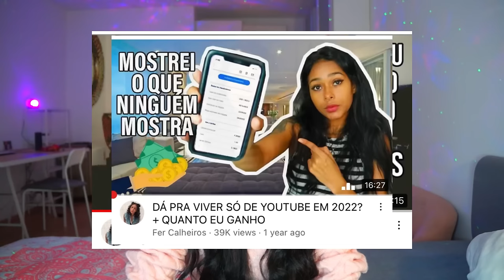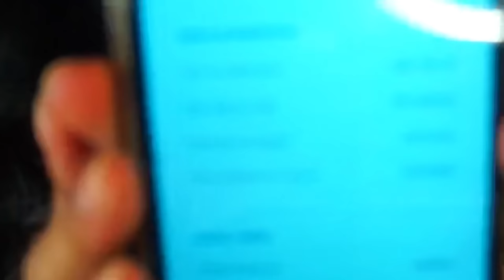CONQUISTEI MINHA INDEPENDÊNCIA FINANCEIRA AOS 17 - RENDA PASSIVA E ATIVA COM A INTERNET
Neste vídeo compartilhei algumas das diversas formas de se ganhar dinheiro com a internet, tendo um canal ou não. Podem assistir até o final pois não tem venda de curso nem nada hahah Sou só eu compartilhando minhas experiências, valores que recebo e como, bem abertamente e honestamente.

- Ganhe R$10 extra no PicPay quando fizer a primeira compra no cartão